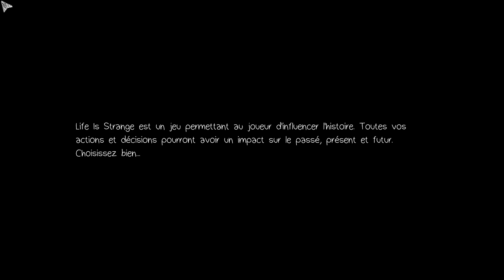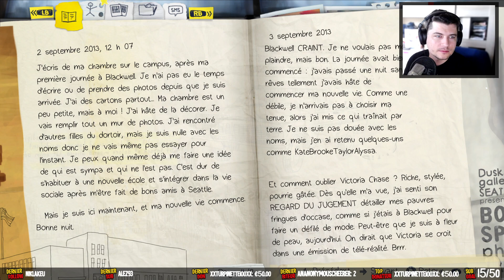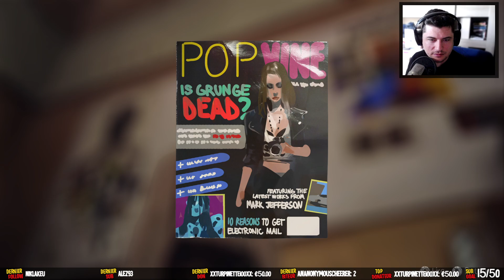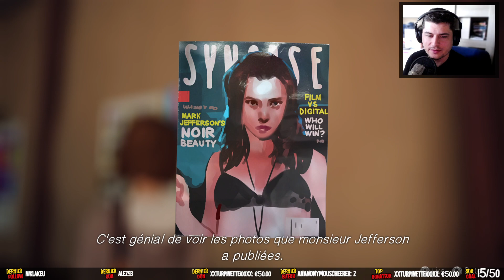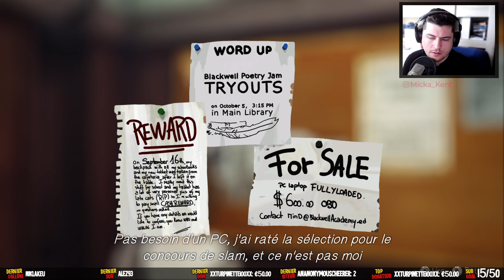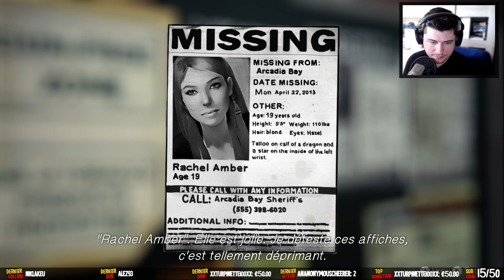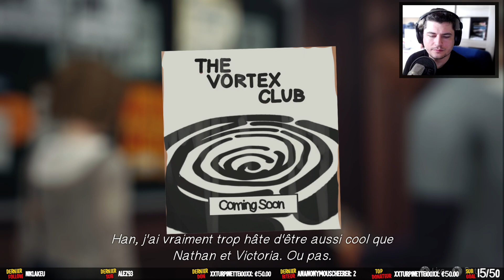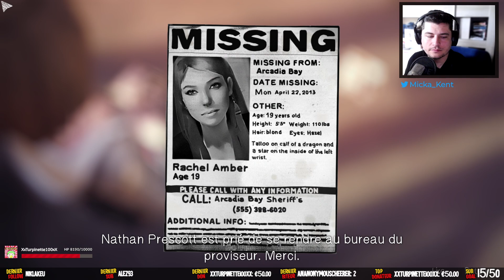LIFE IS STRANGE #01 | DIE CHLOE DIE | DÉCOUVERTE